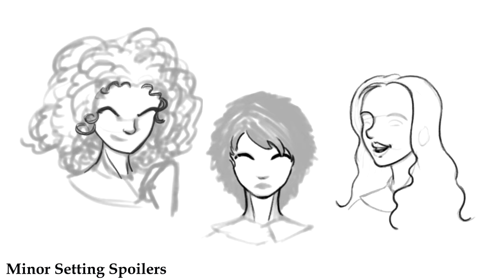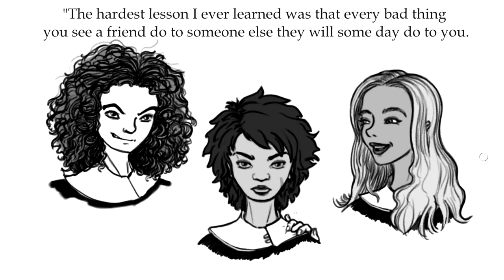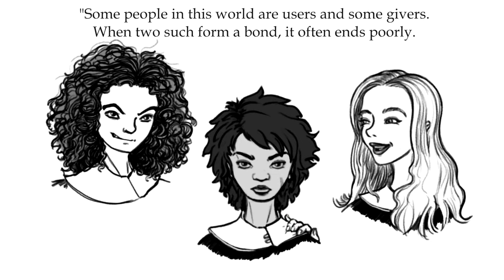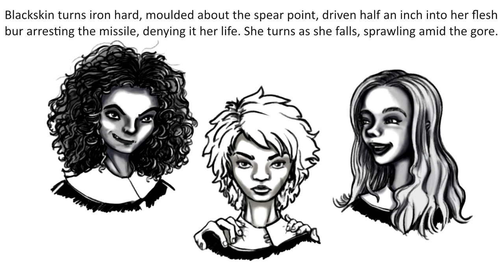Writing Sins: This SINGLE LETTER Wrecked Everything!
Come for the clickbait-y negative title, stay for the three-speedpaints-in-one experience!
I liked Red Sister a lot. As I go on reading the trilogy, I'm wholeheartedly loving the Book of the Ancestor.
BUT THERE'S SOMETHING I MUST BITCH ABOUT

My latest book is The Last of the Wicked and it will rend your heart

Timestamps:
00:00 - Why This Video Exists
00:30 - Spoiler-Free Mini-Review
01:22 - The Context
05:05 - When Foreshadowing Oversteps
07:20 - The Single Letter Disaster
11:27 - Takeaways